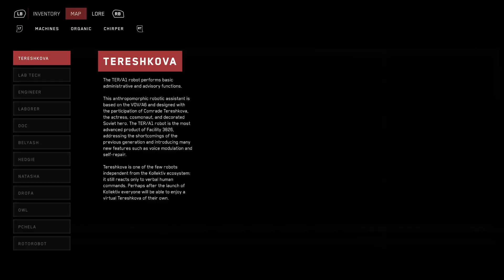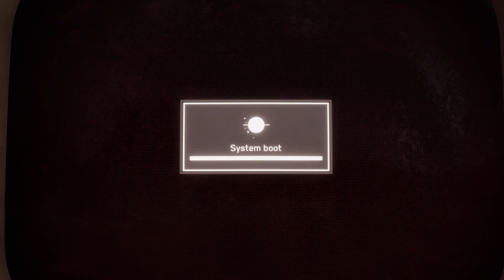Atomic Heart Crossing Bridge & Testing Grounds 12 & Pavlov Complex Part12